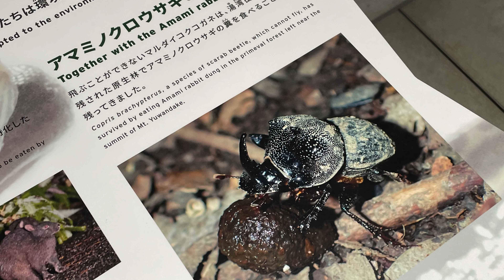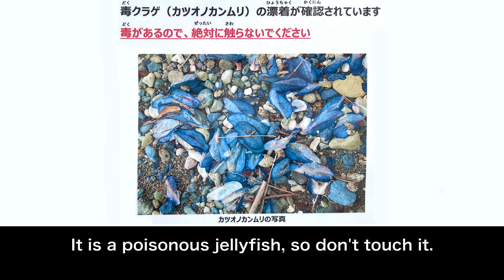【遠征】day6~10 奄美大島/Amami Oshima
徳之島から奄美大島に戻ってきました。
マングローブから山の中までとても楽しかったです。
ガイドさんには多くのいきものを見せていただきました。特にヒャンは感動しましたよ。

I came back to Amami Oshima from Tokunoshima.
I enjoyed very much from the mangrove to the mountains.
The guide showed us many living things. I was especially impressed by Sinomicrurus japonicus.

ナイトツアーガイド
NATURE-EXPERIENCE